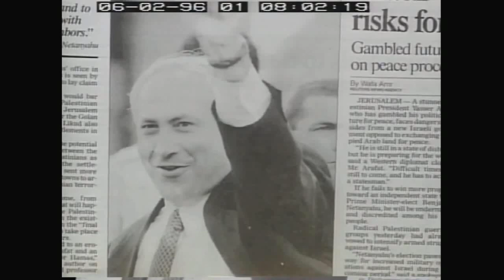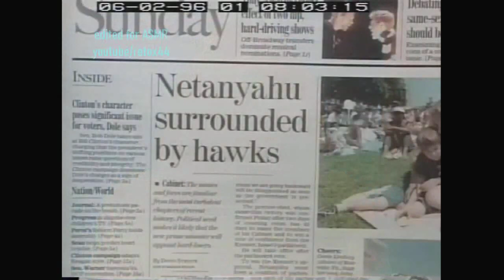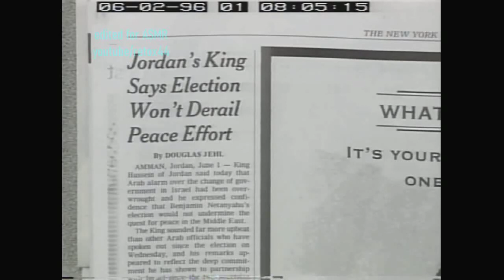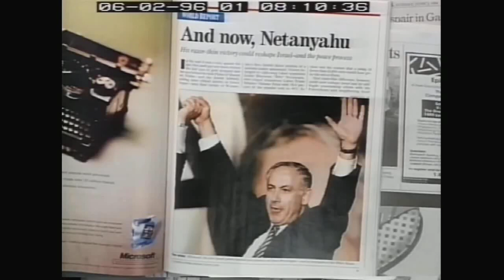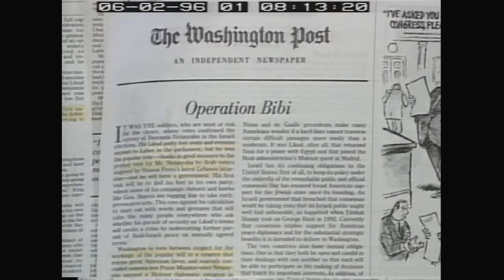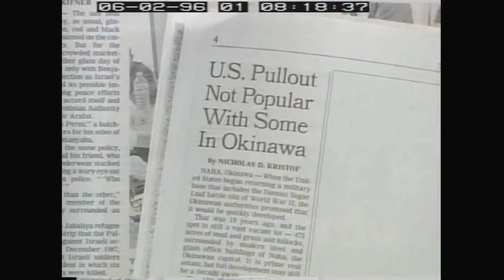Unintentional ASMR Johanna Neuman 5 Interview Excerpts Morning News Headlines 6/2/96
Excerpts from an interview/phone call-in segment featuring journalist Johanna Neuman, who discusses the morning news headlines for June 2, 1996, with an emphasis on foreign affairs.

There is some nice, sporadic newspaper rustling throughout the clip.